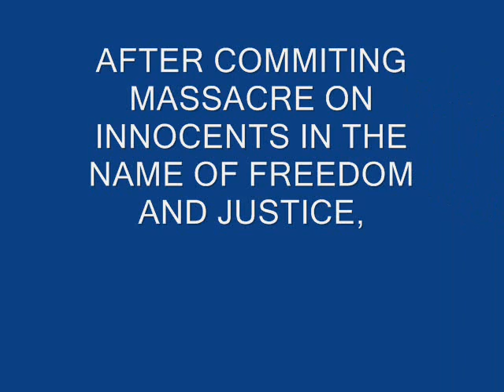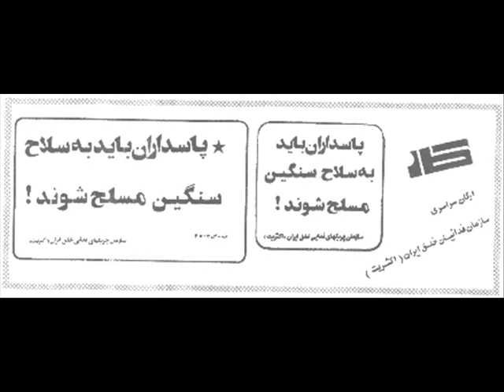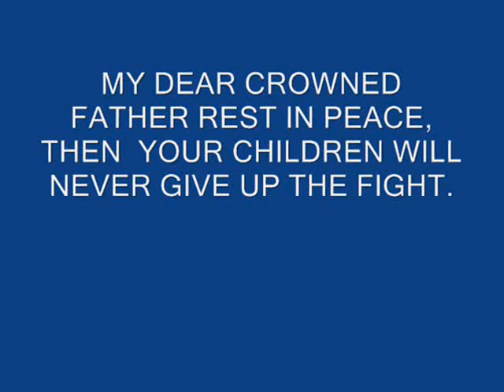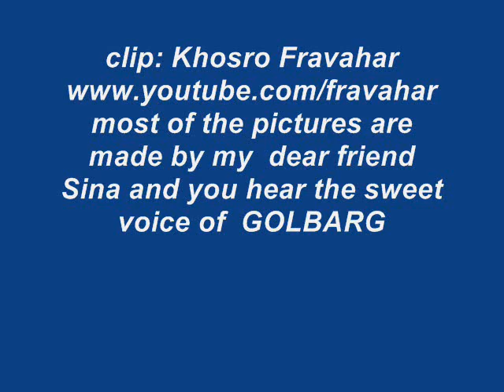IRAN: LEFTISTS AND ISLAMISTS UNITED AGAINST HUMANITY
1979 in IRAN, ISLAMISTS AND IRANIAN LEFTISTS committed a historical crime to my generation, they are stil on work, some of them are now in europe, calling themself freedom fighter like MR. LAHIJI or MR. BANISADR, some of them are arriving soon like MR. Ebrahim Yazdi, and some are doing their bloody job in IRAN. I made this clip to remind them, WE IRANIAN HAVE NOT FORGOTTHEN THEIR CRIMES. COMMUNISTS, ISLAMISTS AND SO CALLED MOSADEGHI supported khomeini and destroyed my country. IRAN is now occupied by evil, the persian language and all other cultural heritage of us are attacked by evil terrorists and their helper. BUT FRAVAHAR is the symbol of old iranian culture and wil shine again over the sky of iran.
#87 - Most Viewed (Today) - Education
#36 - Top Favorites (Today) - Education

#92 - Most Discussed (This Week) - Education